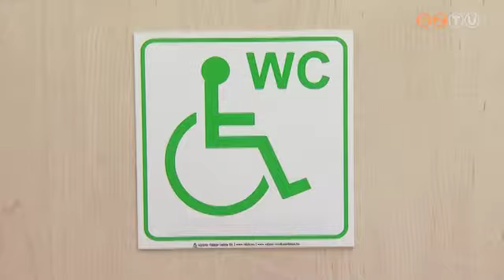Átadták a felújított gencsapáti óvodát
Nagyobb csoportszobák, akadálymentes terek, új bútorok - többek között ezek miatt komfortosabb most a gencsapáti óvoda, amelyet részben pályázati pénzből, részben pedig saját forrásból újított fel az önkormányzat.